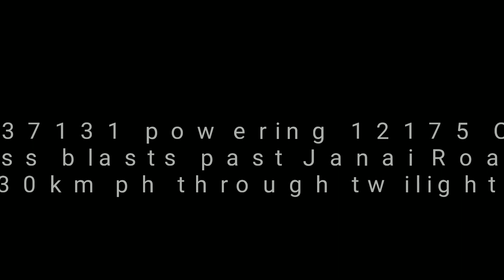BRC WAP7 leads 12175 CHAMBAL Express blasts through Janai Road at 130kmph in twilight atmosphere!!